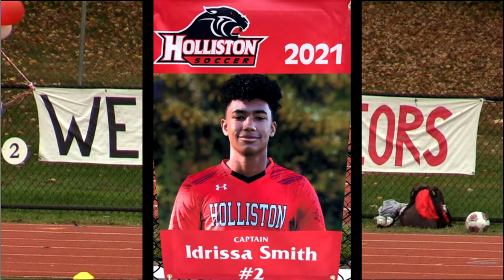Boys Varsity Soccer v Bellingham - October 24, 2020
The Holliston Panthers Boys Varsity Soccer v Bellingham Blackhawks on Saturday, October 24, 2020.